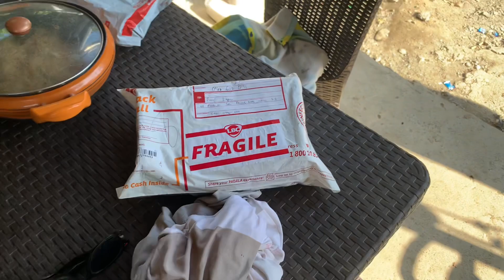BUDGET MEAL STOCK LOFT | DISKARTE PARA MAKATIPID